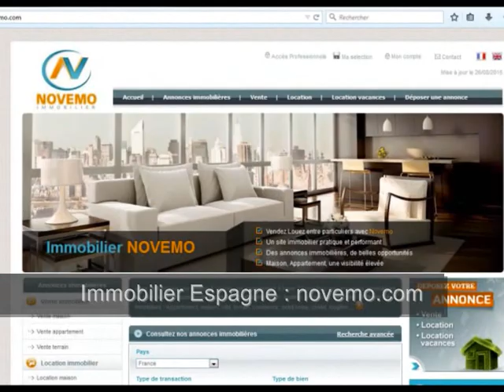OMG – J’achète ! Bord de mer / plage Guardamar del Segura - Nouvelles offres Spéciales Espagne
Top Espagne : OMG – J’achète ! Appartement bord de mer plage Guardamar del Segura – Nouvelles offres Spéciale Espagne (vidéo) : Vous rêvez d’un appartement  en bord de mer, dans un complexe situé à proximité du port de Guardamar del Segura sur la Costa Blanca :

Vente appartement Guardamar del Segura (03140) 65 m² – 3 Pièces – 2 Chambres – Vue sur la mer – Prix de vente à consulter en ligne

Un projet, un investissement, envie d’une résidence secondaire ? Rendez vous sur notre site immobilier

Vidéo : Top Espagne : OMG – J’achète ! Appartement bord de mer plage Guardamar del Segura – Nouvelles offres Spéciales Espagne